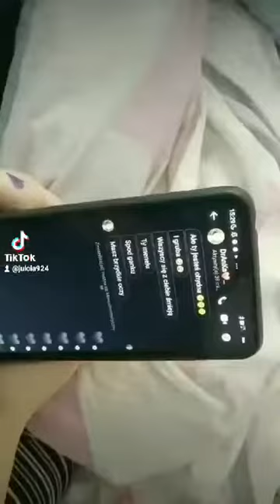Julia Durczyńska, Wiktoria Woźniak